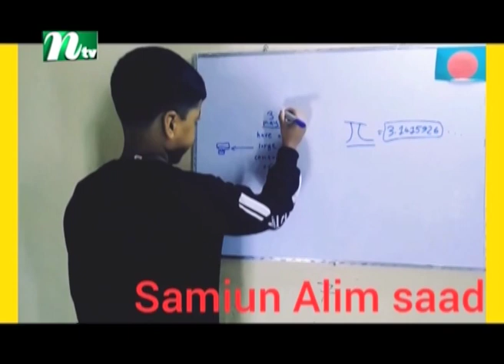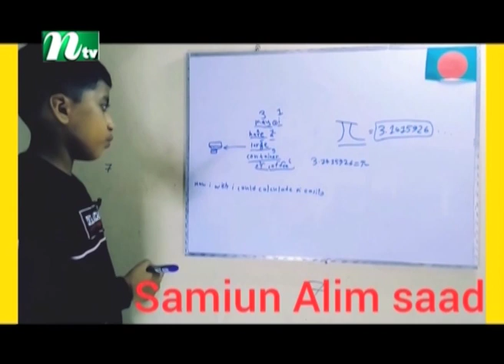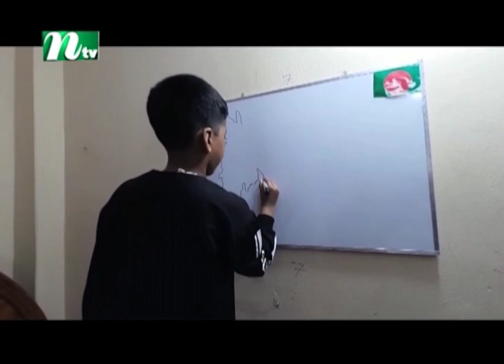৭ বছর বয়সেই আঁকতে পারে বিশ্বের যেকোনো দেশের মানচিত্র | Latest News | NTV